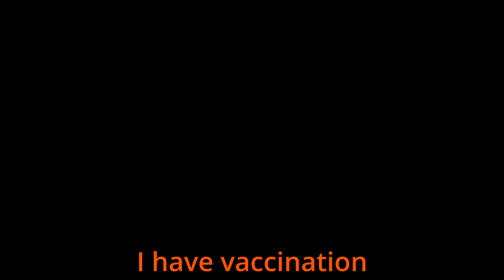vE 47 🇧🇬 Riding across Europe in the fall | Entering Bulgaria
First, I visit an orthodox monastery in North Macedonia, then I ride towards Bulgaria explaining you my knee problems while riding a bike, and finally I make it into Bulgaria and ride to Sapareva Banya.